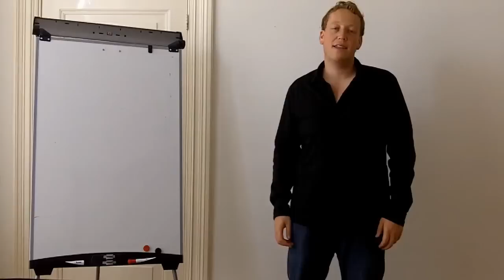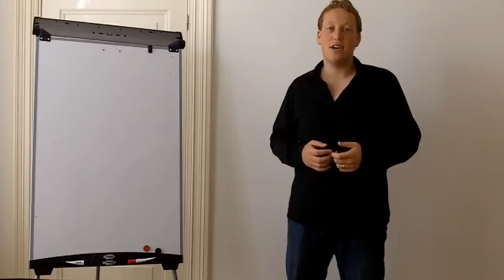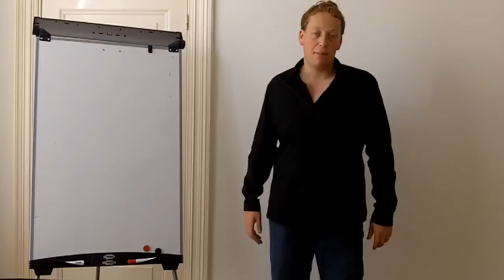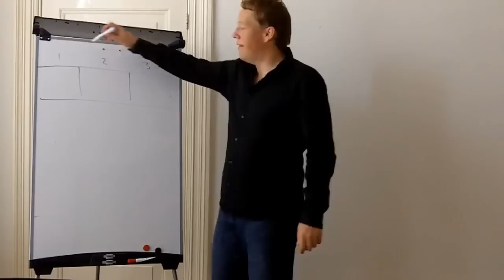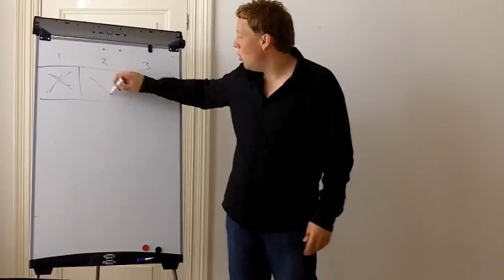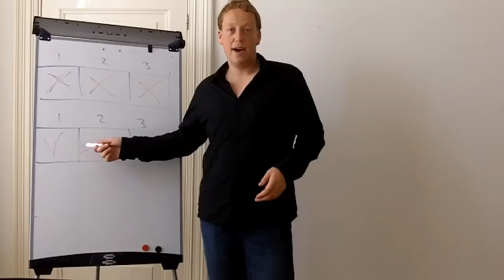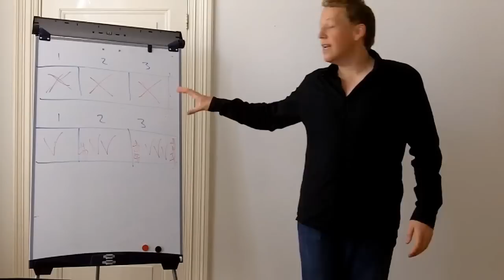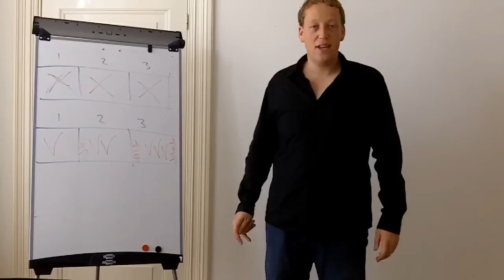De Garnaal Methode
- Heb jij ook de focus van een Garnaal? In deze video kijken we naar wat dit nou precies is, hoe dat komt en wat je er mee kan doen!